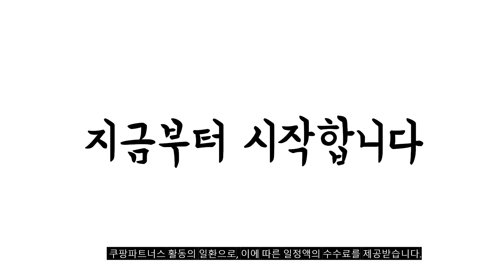2024년 히트예감 트렘폴린 판매 추천순위 BEST10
❤️❤️❤️ 트렘폴린 구매 가격 평점 리뷰 정리해 봤어요! ❤️❤️❤️

[00:06]
10위. 플러그피트니스 트램펄린 [40,000원]

[00:11]
9위. 아이미소 프리미엄 트램폴린 150cm (볼풀공 미포함) [145,000원]

[00:17]
8위. 포스스포츠 트램폴린 55인치 50인치 40인치 36인치 점핑피트니스 [49,000원]

[00:22]
7위. TR 태림스포츠 트램펄린 36인치~55인치 캐릭터형(40인치+안전손잡이) [59,900원]

[00:28]
6위. 마이리틀타이거 타이거 에너지 트램펄린 베이지 [135,000원]

[00:33]
5위. 스마트라이크 유아 트램폴린 3in1 블루 [158,000원]

[00:39]
4위. 로베라 아동용 팔각 트램폴린 + 바닥충격 방지쿠션 [161,800원]

[00:44]
3위. 아이워너 2인용 트램폴린 핑크 [89,250원]

[00:50]
2위. 아이워너 안전망 트램폴린 Cafe latte + Sand [107,720원]

[00:55]
1위. 아이워너 접이식 밴드 트램폴린 핑크 [43,000원]